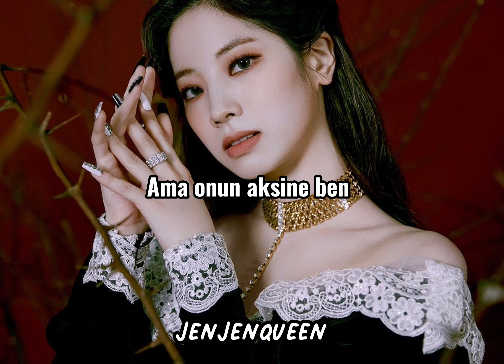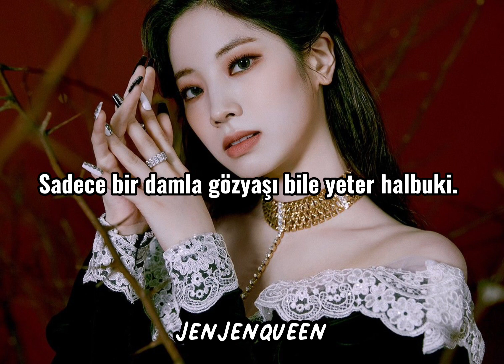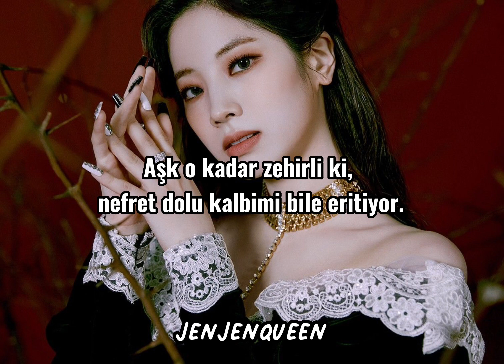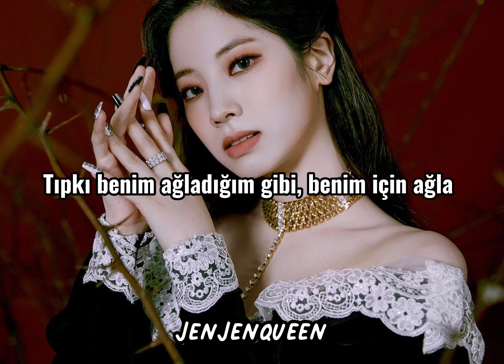Twice-cry for me(türkçe çeviri)